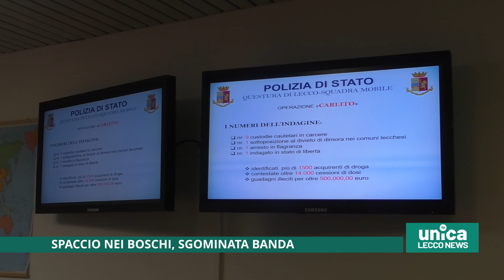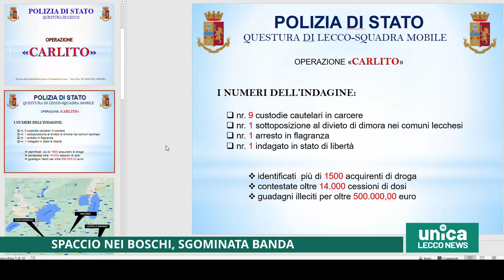Spaccio nei boschi, sgominata banda